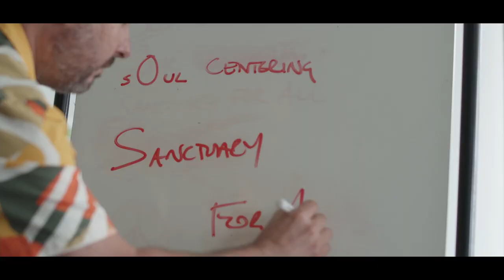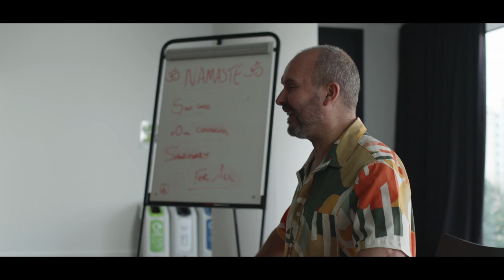'Closed Off'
A film created from scratch in just 48 hours for MAP48 film competition.

Writer: Steph Lacey
Director: John Tueart
Cast:
Marc Geoffrey
Anthony Cadogan
Olivia Paige Marsh

DOP: Josh Lenaghan
Editor: Jesper Bjørke
Prop: Picture Frame